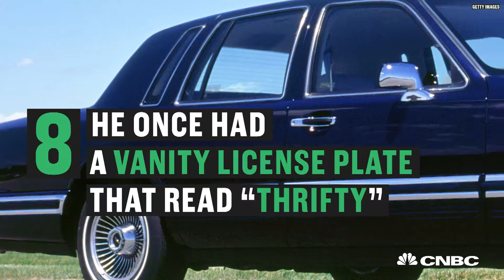Warren Buffett's Most Eccentric Traits | CNBC Make It.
The investor is obsessed with Coca-Cola and works at a desk without a phone or computer.